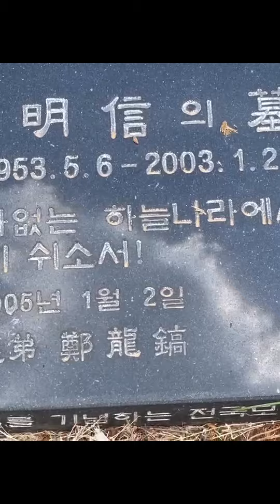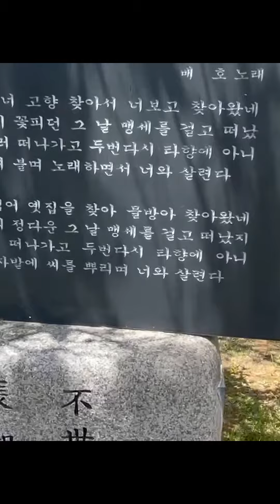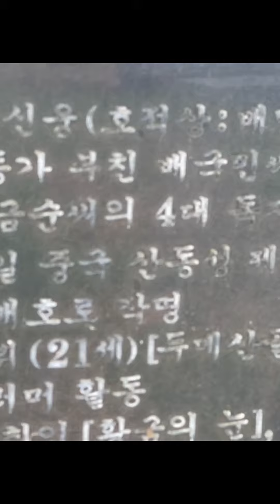배호 영원한 안식처에서